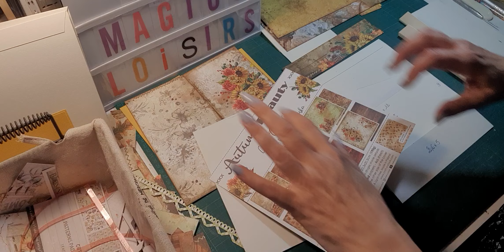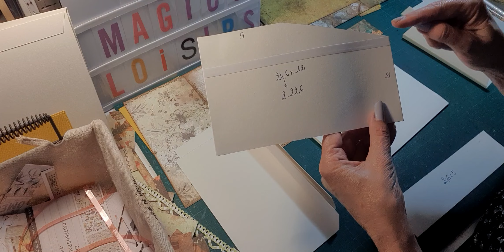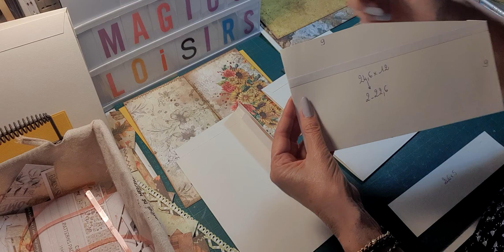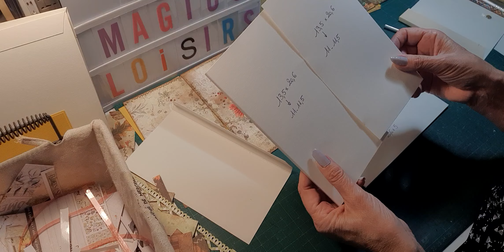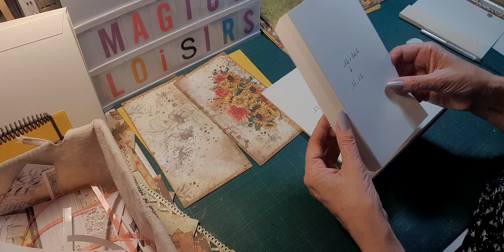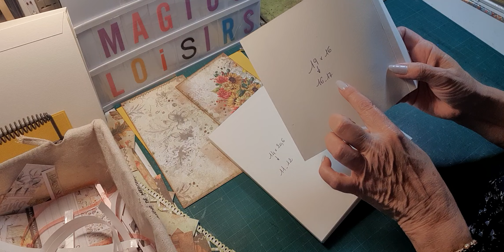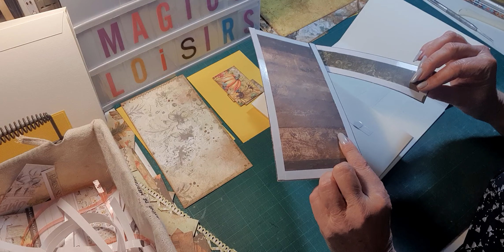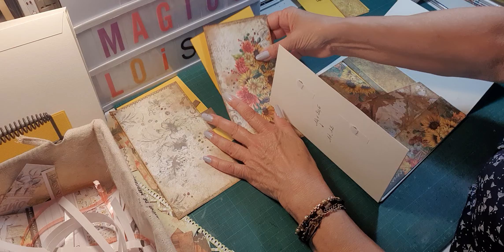TUTO ALBUM AUTUMN BEAUTY - BLOC 2 PAGE 3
Dans cette vidéo, je vous propose de réaliser un album avec la collection AUTUMN BEAUTY de CRAFT O CLOCK..
La boutique « MAGICS LOISIRS » m’a envoyé cette collection dans le cadre de la DT du mois de septembre.
J’avais à ma disposition dans mon colis avec une collection 30 x 30 principale, une collection 20 x 20 principale et une collection 20 x 20 patterns, deux collections 15 x 30 d’extra set : flowers et women..
J’ai utilisé pour mes espaces photos du papier Florence couleur bee..
Cet album mesure 24 x 25 cm pour la couverture et contient quatre blocs.. les pages font 24 x 22 cm… il se présente en format portrait..
Aujourd’hui, je vous montre les nombreux éléments de mon colis et on commencera par les mesures de la couverture.